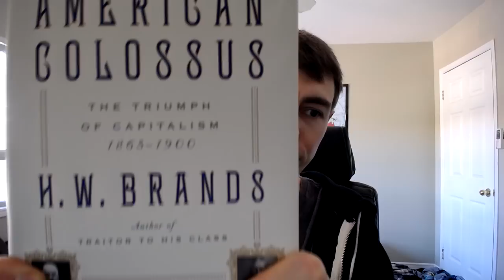The Slave Trade & American Slavery: a Race Realist View